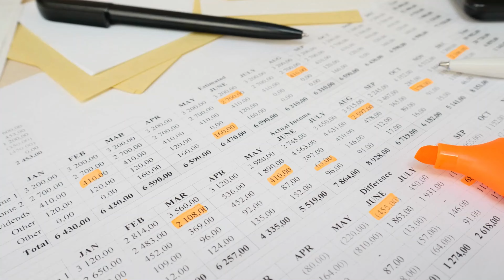Empowering Others To Achieve Financial Success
What will it take to share your knowledge and empower others, even when you don’t feel fully knowledgeable? How do you believe this mindset of helping others along the way contributes to your success?

Join us as we welcome Dwan Bent-Twyford, a remarkable individual from Bailey, Colorado. While not a physician, Dwan shares our vision of empowering women with financial independence, enabling them to make choices that serve their best interests. Her inspiring journey and incredible resilience will captivate and motivate you. Tune in for an exciting episode that will leave you inspired.

Dwan Bent-Twyford, America's Most Sought After Real Estate Investor,  hosts The Most Dwanderful Real Estate Podcast Ever, which features nothing but fun, real estate investing education, occasional drinking, and rousing conversation!

Felecia Froe, MD is a licensed urological surgeon with over 20 years of experience. She is the owner of Money With Mission, an investment company focused on empowering professional women to build wealth and achieve financial freedom through social impact investing.

The Most Dwanderful Real Estate Podcast Ever

Be the Boss of Your Own Money and Own Your Future.

00:00 - When The End Became The Beginning
14:58 - High Stakes of Real Estate
19:30 - People First Before Profit
24:06 - Reviving Clinton, Iowa
38:08 - Empowering Others to Achieve Financial Success
40:37 - Real Estate Strategies:  Short Sales and Wholesaling
44:46 - Connect with Dwan

QUOTES:

“Honestly, my biggest asset back then is I was naive.  If I had known all the things I know now, I don't think I would have just stepped into that so easily because I could have found a million ways to talk myself out of it.” - Dwan Bent-Twyford

“I just went through [a foreclosure], and it sucked. So if I just help [people facing this], I'll make money too, because they were all like me... How do we get ourselves into a better situation?” - Dwan Bent-Twyford